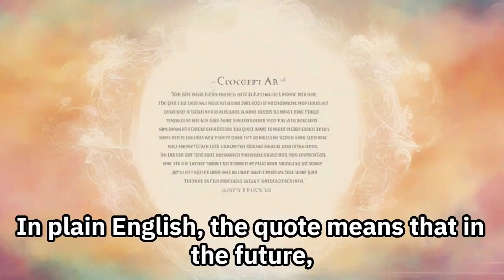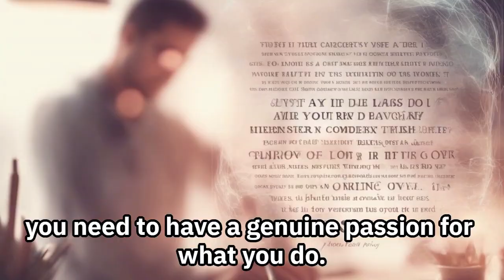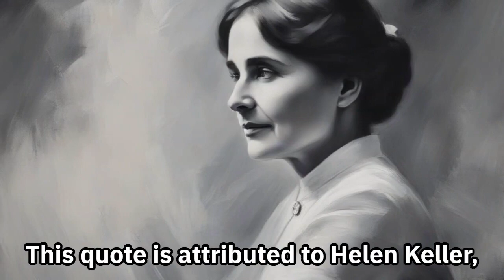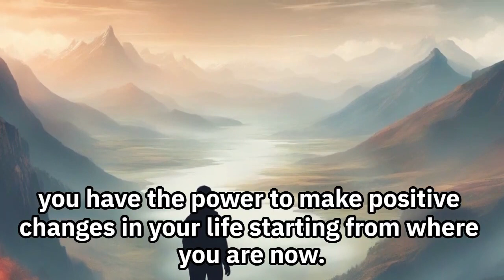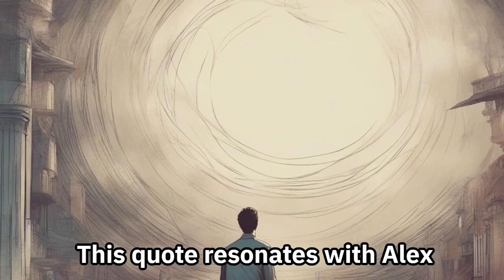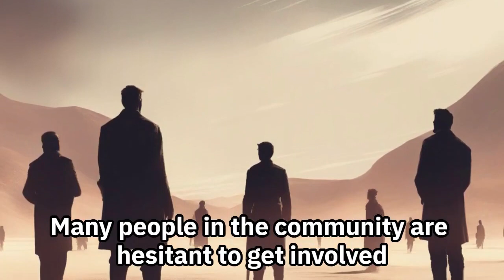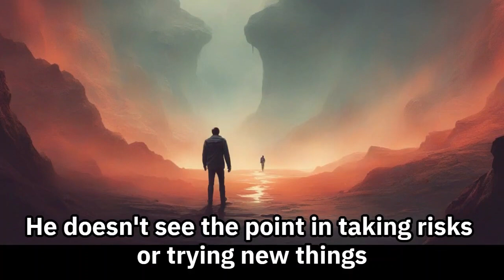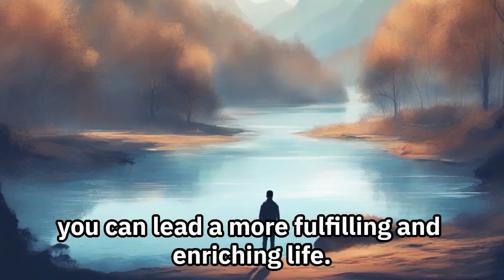【Inspiring wisdom for a regret-free life】= positive quotes about life =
"Twenty years from now you will be more disappointed by the things that you didn’t do than by the ones you did do."
"The only way to do great work is to love what you do. If you haven't found it yet, keep looking. Don't settle. As with all matters of the heart, you'll know when you find it."
"Life is either a daring adventure or nothing at all."
"You can't go back and change the beginning, but you can start where you are and change the ending."
"Our lives begin to end the day we become silent about things that matter."